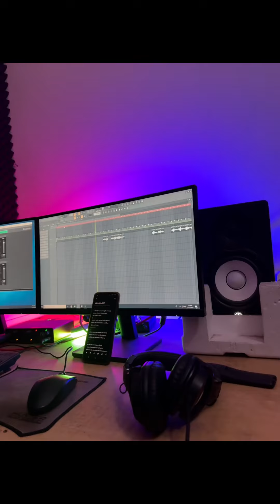কে কে দেখছেন গানটি ইউটিউবে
0ওও্্্্্
শ্ত